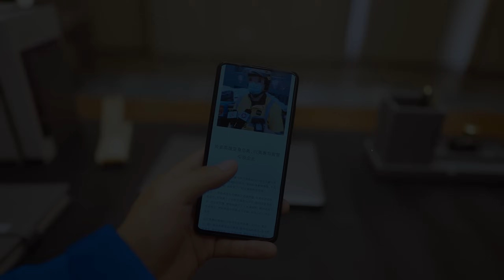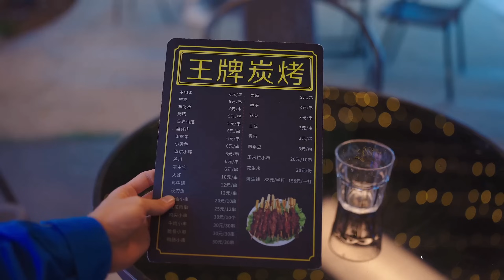I Became CEO of a Yoga Streaming Site Overnight now They won't leave me alone!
Maybe I don't want a harem this time
Secrets of the Heartbeat Gameplay

More Indie Gameplay Showcase

"Secrets of the Heartbeat" is a real-life video interactive game. You, who were originally a nobody, suddenly reach the pinnacle of your life. Faced with four beauties with different styles, which one will you choose as your true love?